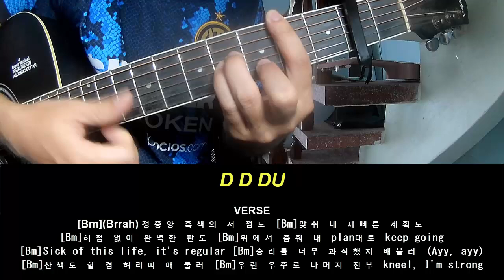Play Guitar Along Stray Kids Chk Chk Boom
Today, I will share with you Play Guitar Along Stray Kids Chk Chk Boom